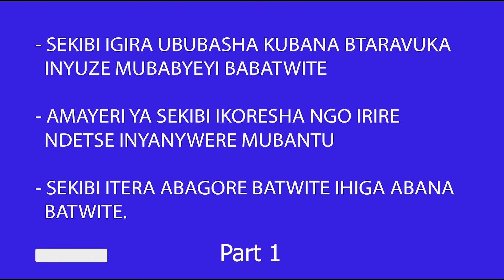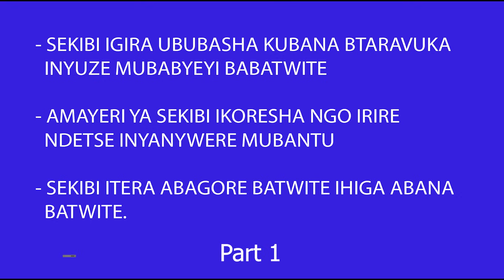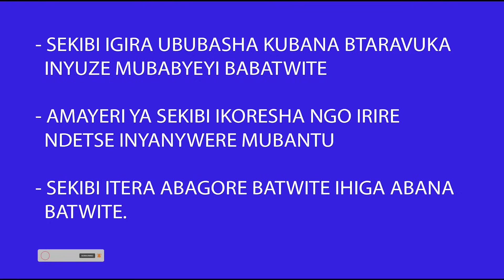INGABIRE NYINSHI ZIZIMA MBERE YUKO MUNTU AVUKA - IMYITWARIRE IRANGA ABANA SEKIBI YAKURIYEMO PART 1